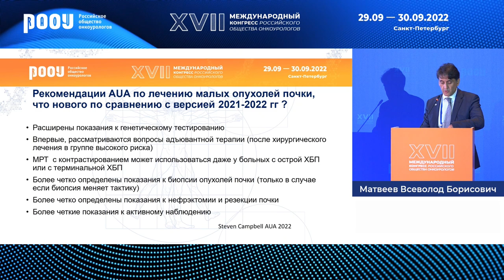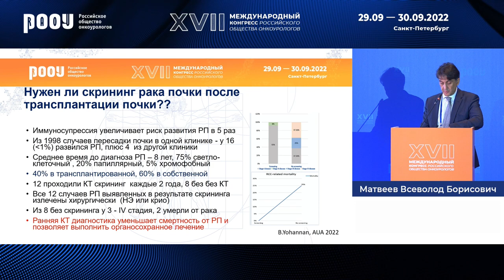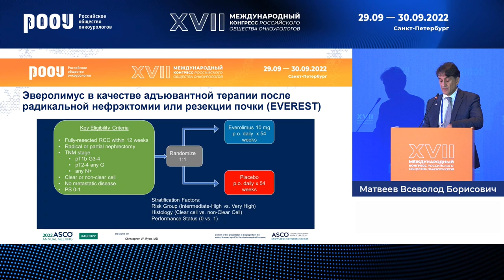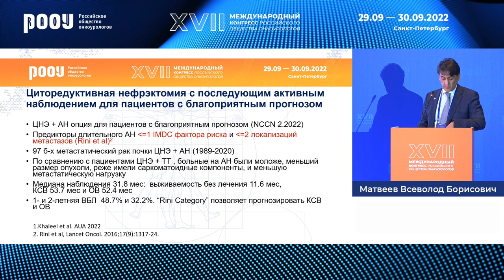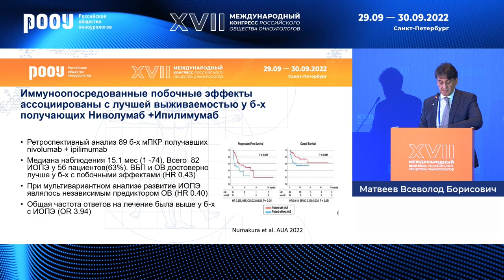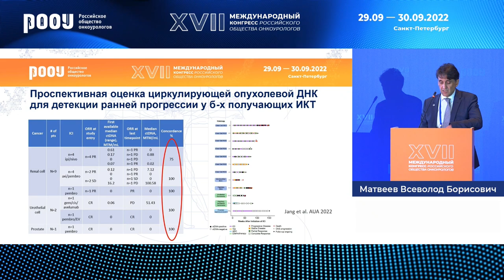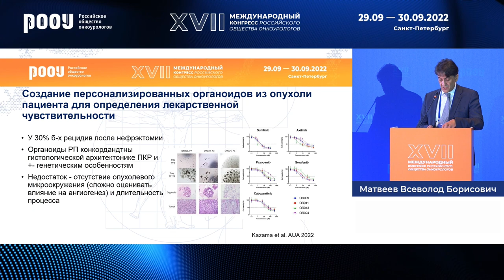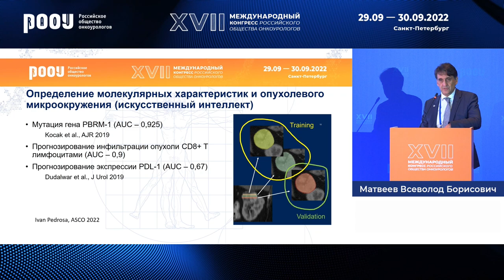Новые данные в лечении ПКР за 2022 год. Матвеев В. Б.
29 сентября в рамках XVII Международного Конгресса РООУ пленарного заседание "Новое в онкоурологии 2021–2022", Матвеев В. Б. представил доклад на тему: "Новые данные в лечении ПКР".

[ 2:24 ] Пациенты после трансплантации.
[ 4:08 ] Стадия T3a: пациент пациенту рознь.
[ 5:20 ] Неоадъювантная терапия при опухолевом тромбозе.
[ 6:42 ] Эверолимус в адъювантном режиме после нефрэктомии.
[ 8:27 ] Циторедуктивная нефрэктомия у пациентов с мПКР: выбрать пациента.
[ 10:20 ] Кто выиграет от циторедуктивной нефрэктомии?
[ 11:35 ] ИОНЯ как фактор прогноза.
[ 12:45 ] Лечение пациентов с трансплантатом.
[ 14:04 ] Использование цоДНК для детекции опухоли.
[ 15:14 ] Новое лекарство батираксепт.
[ 16:28 ] CAR-T терапия для рака почки.
[ 17:24 ] Персонализированные органоиды рака почки.
[ 18:09 ] Искусственный интеллект в диагностике рака почки.

✅ Эксперт:

👨‍⚕️ Матвеев Всеволод Борисович, д.м.н., профессор, член-корреспондент РАН, президент РООУ, заместитель директора по научной и инновационной работе аппарата управления, заведующий урологическим отделением НИИ клинической онкологии ФГБУ "НМИЦ онкологии им. Н. Н. Блохина" Минздрава РФ, г. Москва